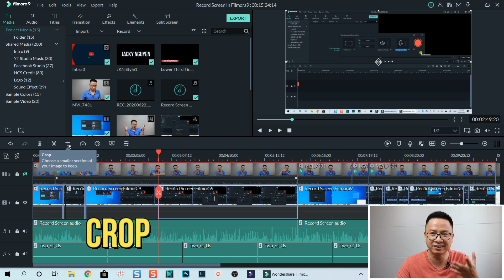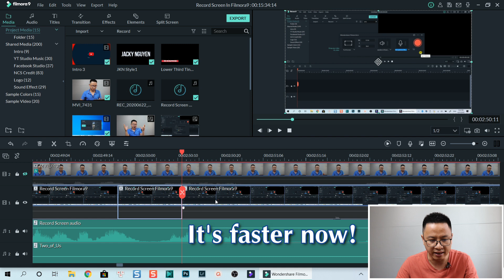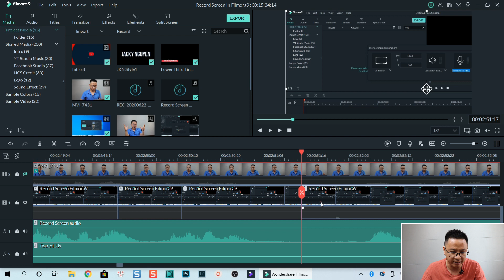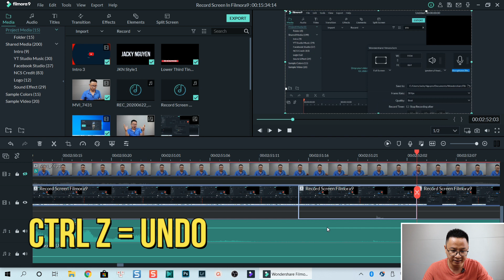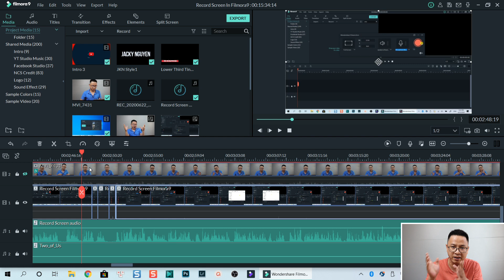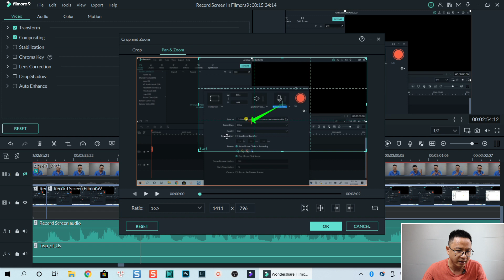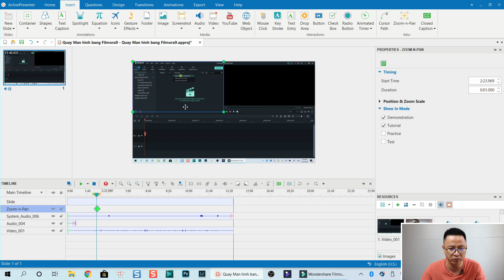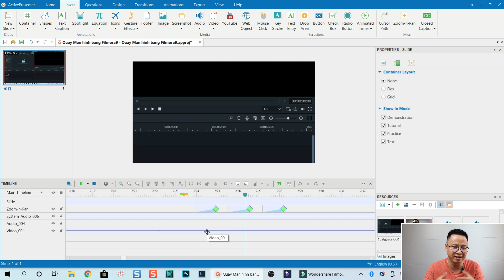Filmora9 Tips and Tricks| Zoom and Pan on The Screen Tutorial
This tutorial shows you how to zoom and pan on the screen (video recording) using Filmora 9. These tips and tricks are super helpful for those of you who are going to make software tutorial using Filmora9.